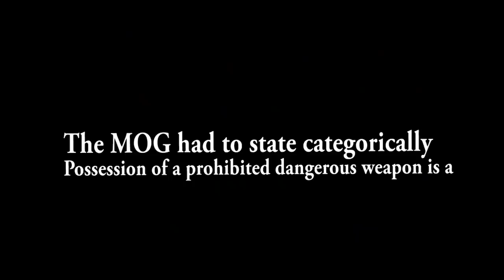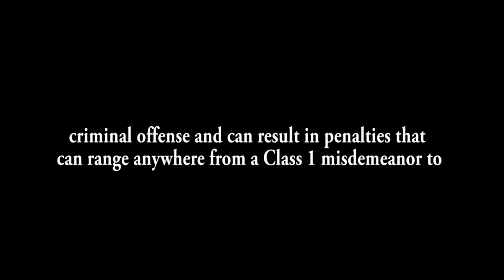POSSESSION OF DANGEROUS WEAPON IN CHURCH